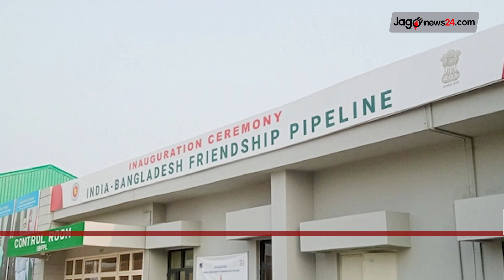সকাল ১০ টার নিউজ আপডেট || Jago News